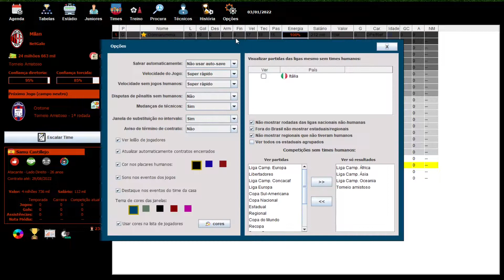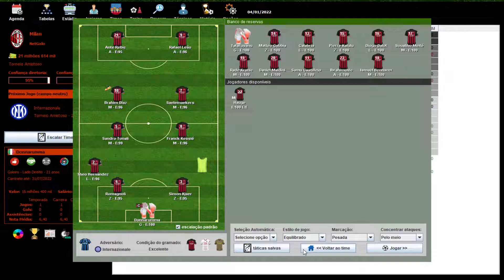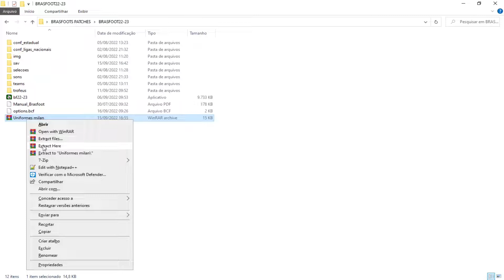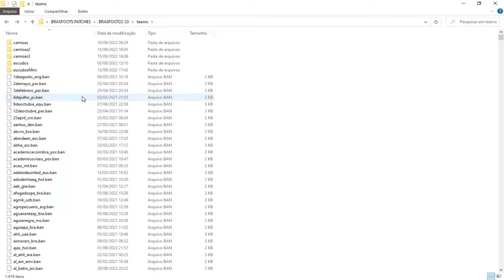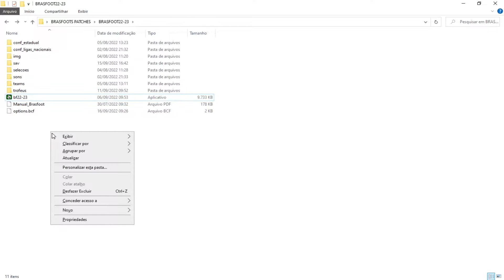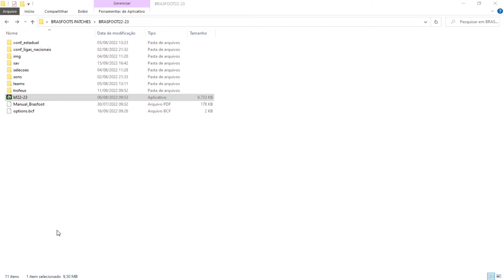PACK UNIFORMES / ATUALIZAÇÃO MILAN - Brasfoot 2022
Bom dia Comunidade Brasfooteira, nós aqui do canal NetGalo, trouxemos em primeira mão os uniformes atualizados da equipe do Milan para vocês. Uniforme titular ao terceiro uniforme. Atualize seu Brasfoot, baixe, instale e divirta-se.

Quer patches para seu Brasfoot?!

Não se esqueça de deixar o seu like e se inscrever, pra você não perder nenhum conteúdo do canal!